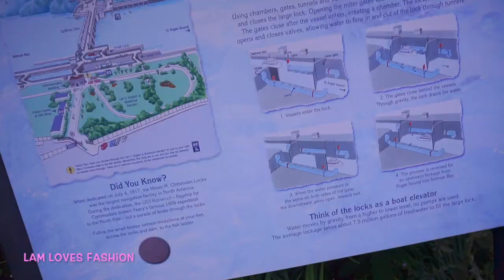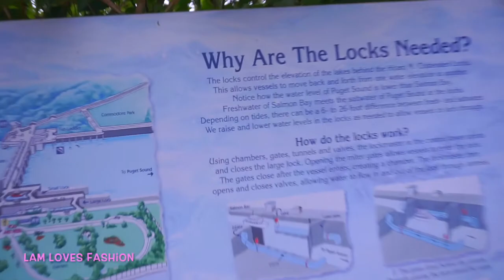GOT LOST IN WONDERLAND !!